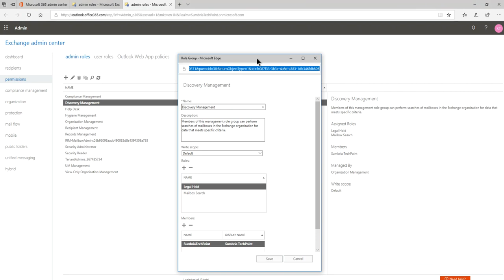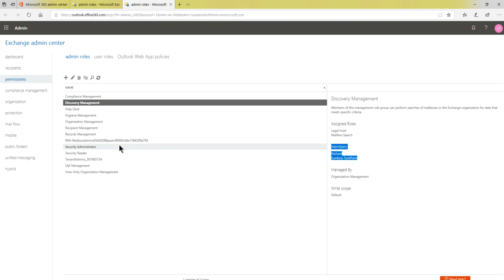How to Assign eDiscovery permissions in Exchange